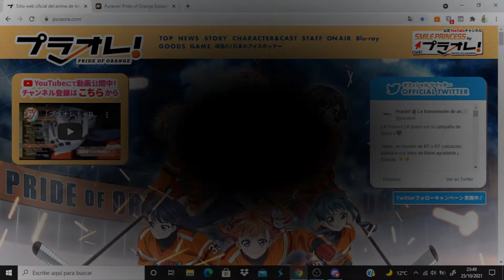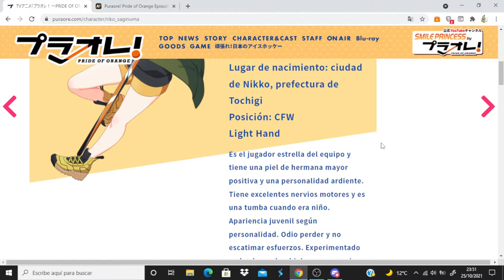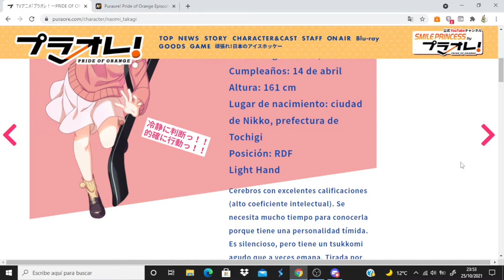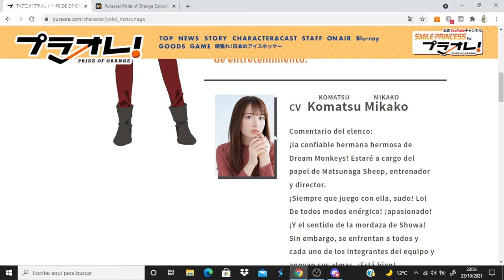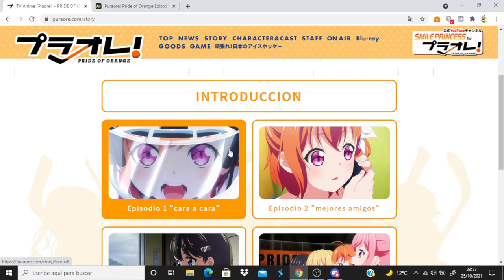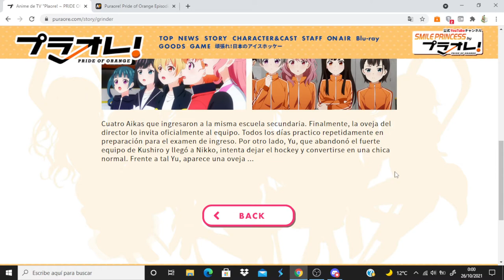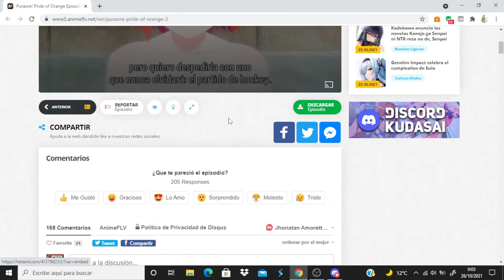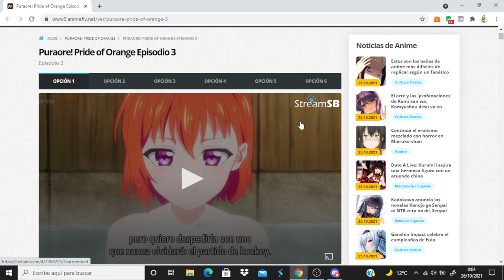Puraore! Pride of Orange comentando avance del capitulo 4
Anime Opening and Ending: Puraore! Pride of Orange